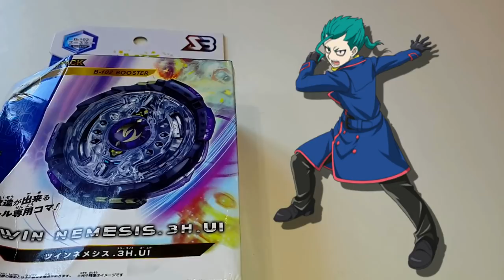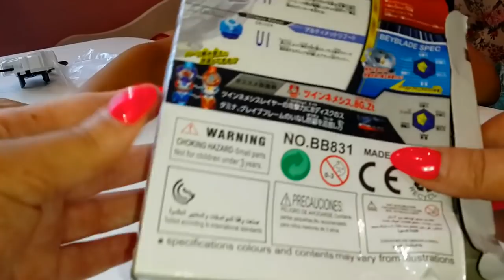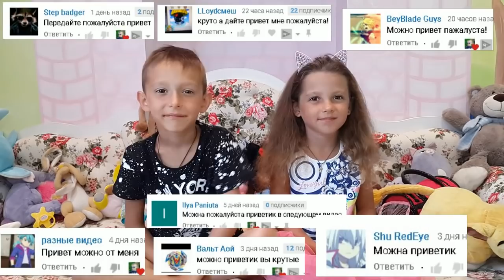ЗАКЛЕИЛИ Бейблейд ТВИН НЕМЕЗИС Twin Nemesis Обзор и распаковка нового бейблэйда /video for kids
Сегодня у с на распаковке новый бейблейд Твин Немезис! Но бейблейд Twin Nemesis оказался хорошей подделкой! Чтобы устранить недостатки beyblade Тима взял в руки клеевой пистолет!
Драйвер у  Twin Nemesis такой же самый как у God Valkyrie только во много раз мощнее! Вы можете использовать его с God Valkyrie и он увеличит свою скорость и силу атаки во много раз!

Существует 4 типа волчков:
Атака (Attack);
Выносливость (Stamina);
Оборона (Defense);
Баланс (Balance) .